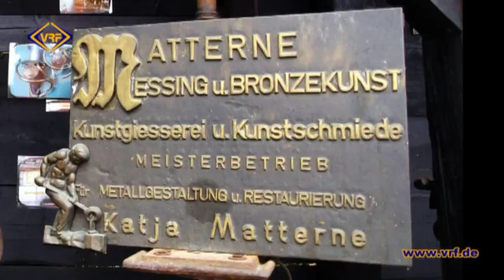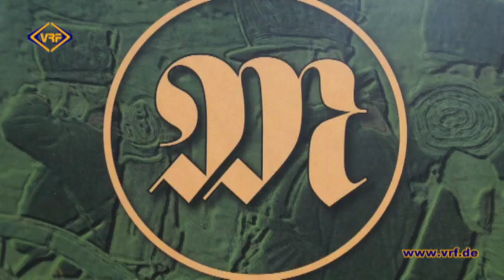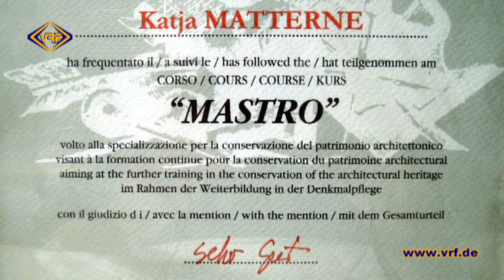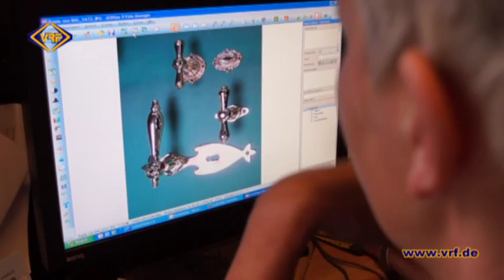41/13 Familientradition - Messing und Bronzekunst Katja Matterne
Wenn man durch Katja Matternes Heimatort Bad Elster geht --
dann stößt man an vielen Stellen auf ihre Erzeugnisse.
Einige fallen mehr ins Auge - andere weniger. Von der Blumengöttin „Flora" bis hin zu Tür- und Fensterbeschlägen, Leuchtern oder Tafeln -- Bad Elster wäre weniger glanzvoll ohne diese Arbeiten. Doch das beschränkt sich nicht nur auf das Staatsbad.
Katja Matterne hat sich längst einen Namen darüber hinaus gemacht.